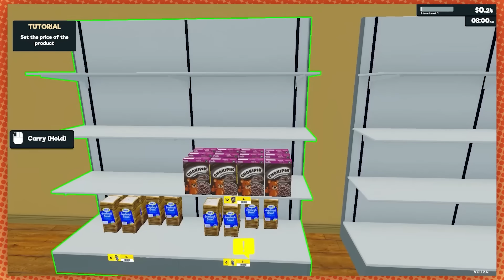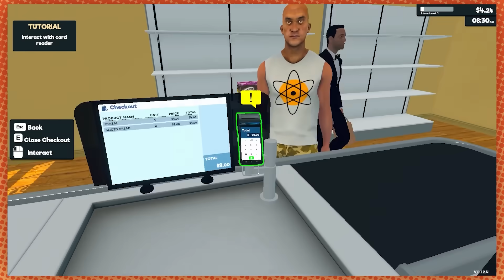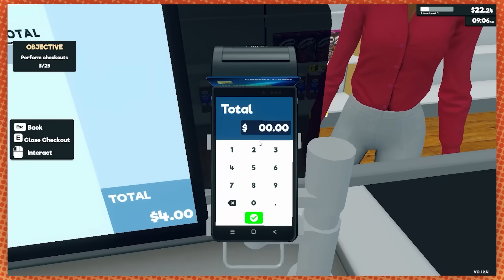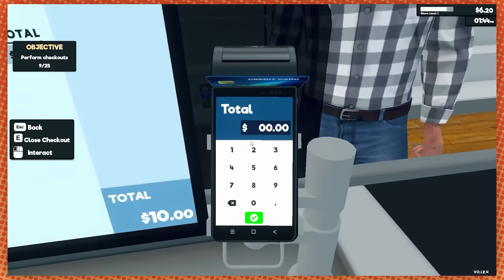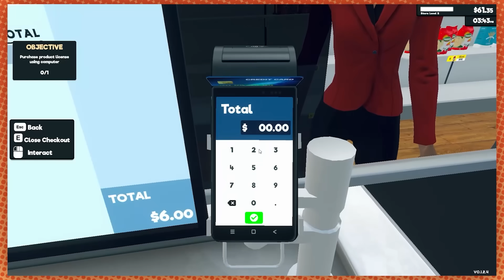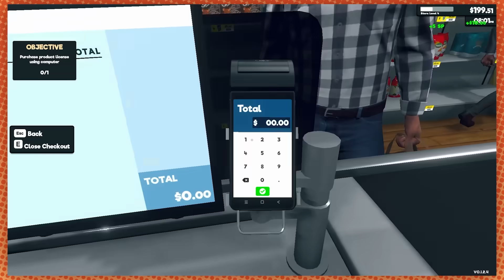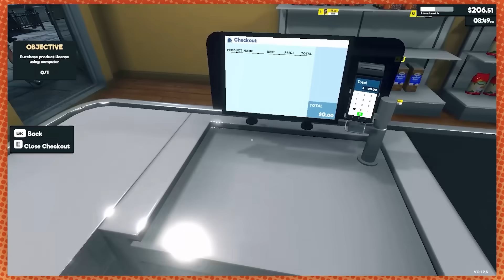Breaking (BAD) Benjamins | Supermarket Simulator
Come on, pick your water bottles off our licensed water bottle trees!